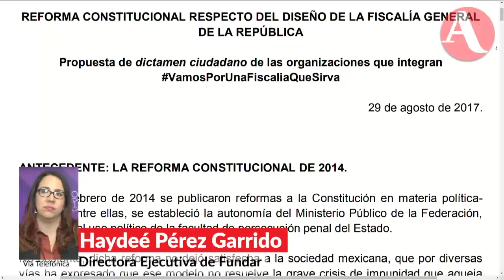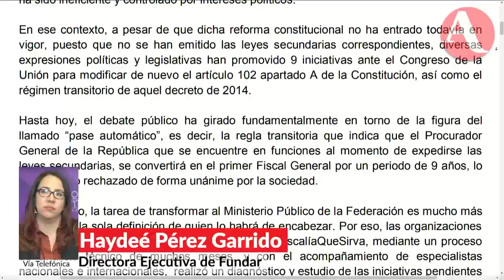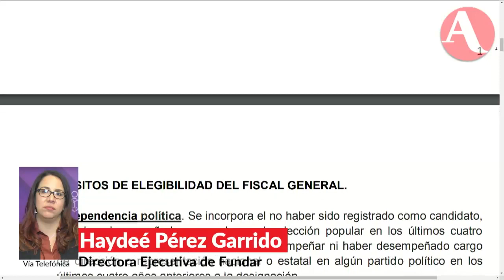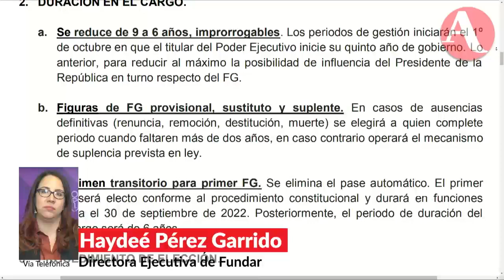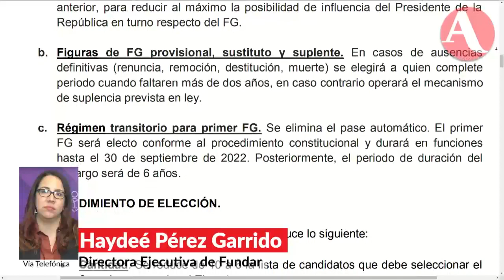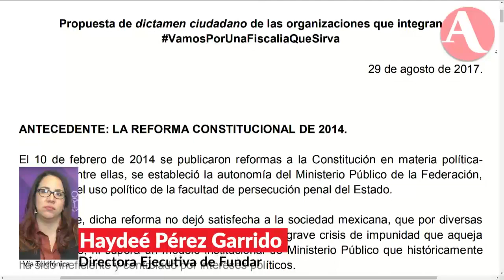FiscalíaqueSirva presenta al Senado reformas a la fiscalía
Haydeé Pérez Garrido, de Fundar,  habló sobre el dictamen que presentaron esta mañana al Senado de la República con las mejores propuestas para mejorar el diseño institucional de la Fiscalía General.